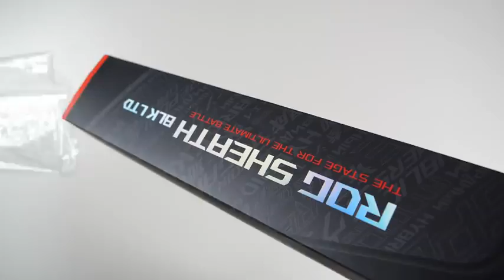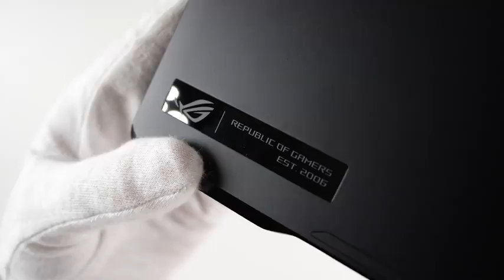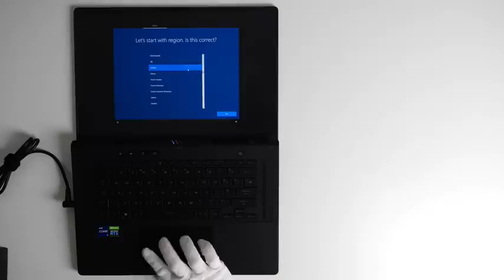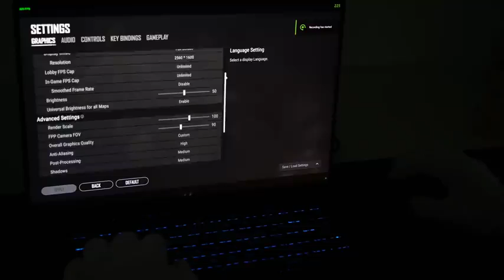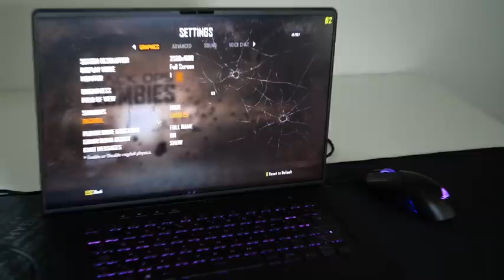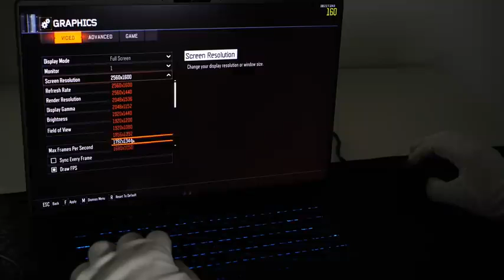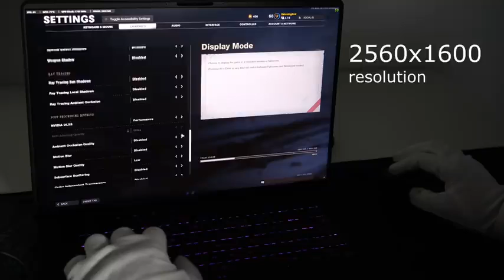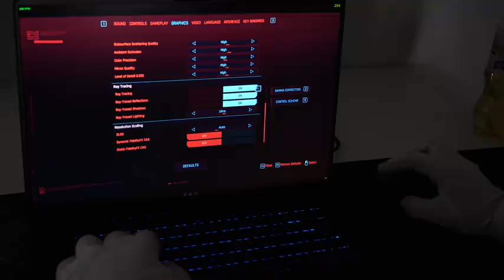ROG Zephyrus M16 Gaming Laptop Unboxing + Gameplay (Core i9-11900H, RTX 3070, 165Hz)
Unboxing gameplay review of new Asus ROG Zephyrus M16 Windows 10 gaming laptop. Nvidia GeForce RTX 3070 Laptop GPU, Intel Core i9-11900H, 16" WQHD 165Hz 3ms, 32GB RAM and 2TB SSD. Minecraft, Grand Theft Auto V, CS:GO, PUBG, Call of Duty Warzone, Black Ops 2, Black Ops 3, Cyberpunk 2077 and Fortnite gameplay. Review sample sent by Asus.

Please note: I used "Performance" mode from Windows settings across all games. "Turbo" mode was just too loud for me.

00:00 Intro
00:21 Unboxing
00:45 ROG Gladius III
01:11 ROG Sheath
01:34 ROG Zephyrus M16
04:02 Power [ON]
04:36 Minecraft
05:08 Valorant
05:29 CS:GO
06:23 GTA5
06:49 PUBG
07:31 CoD
07:49 Call of Duty: Black Ops II
10:02 Call of Duty: Black Ops III
11:04 Call of Duty: Black Ops CW
12:42 Call of Duty Warzone
13:25 Cyberbug 2077
14:41 Fortnite
15:16 Outro